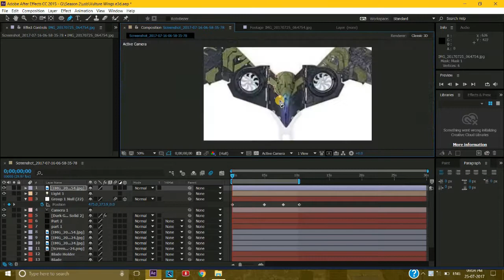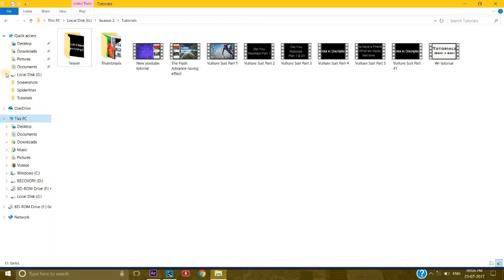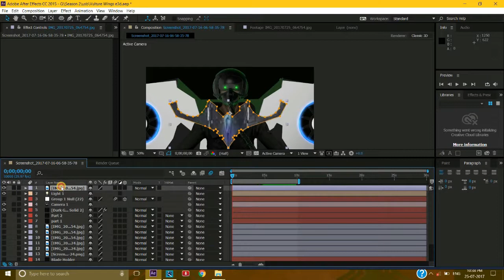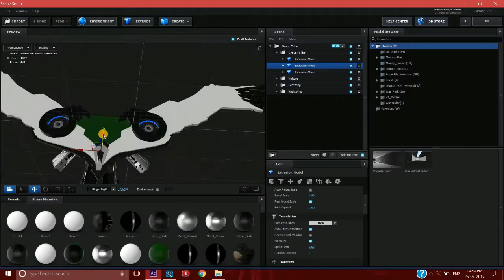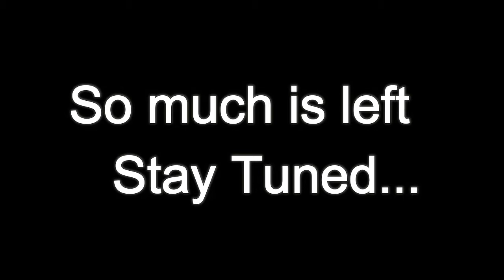Vulture Suit Part 6 S02E37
Hey ! Guys here is Part 6, It Seems Hard but it is easy just give it time, use your creativity & Most important is that you should be satisfied With the Product...